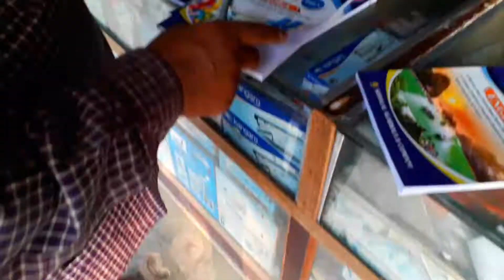Going to Market | Vlog 56 | Anuj Tripathi